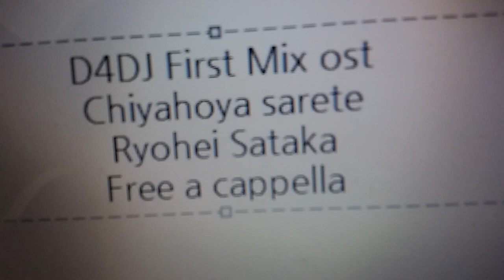D4DJ First Mix OST - ちやほやされて - 佐高陵平 Free a cappella フリーアカペラ